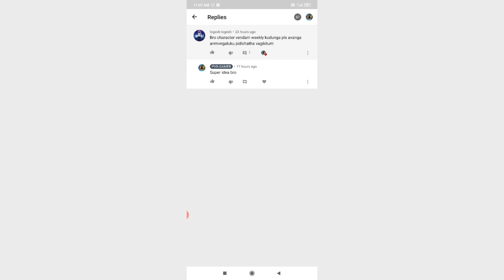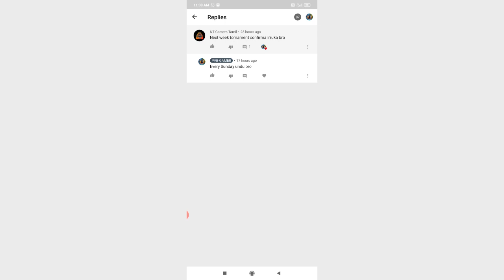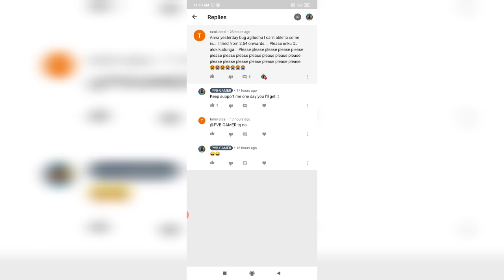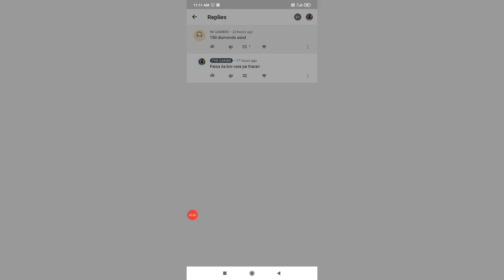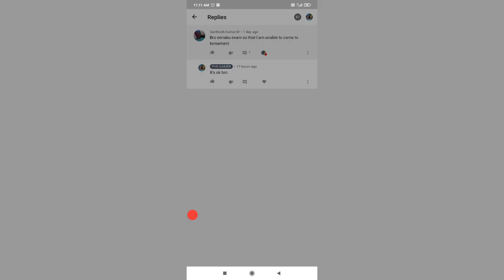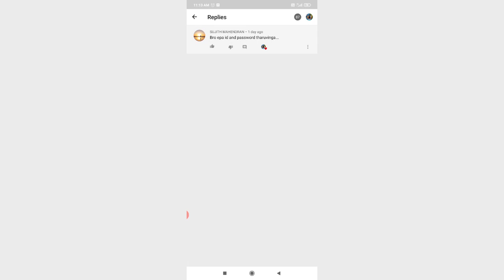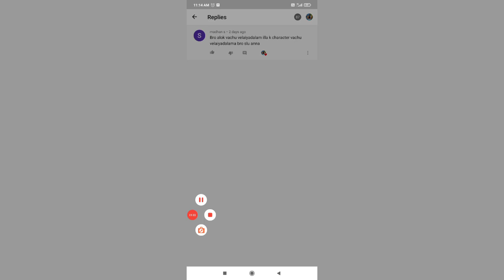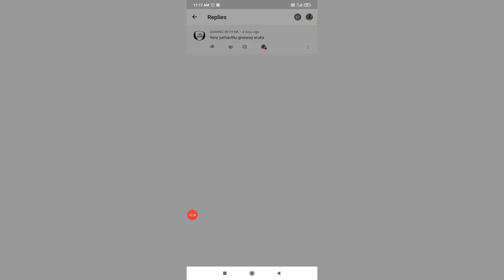bestplayer/ REPLAY TO SUBSCRIBER QUESTION🙋🙋🙋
NANBAN THUNAI💪💪💪